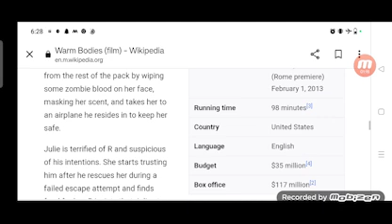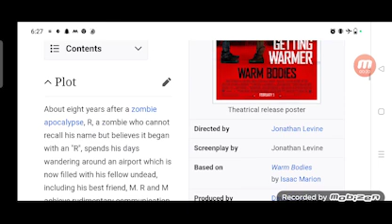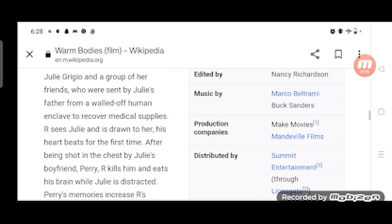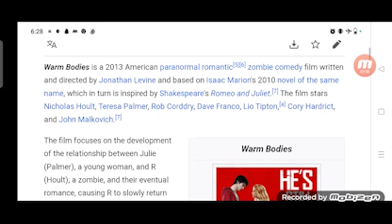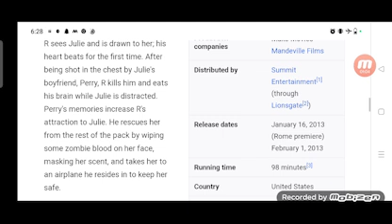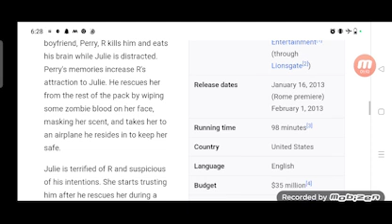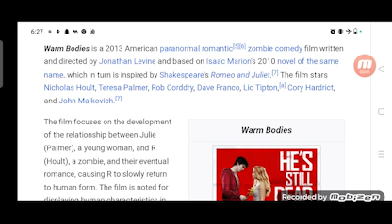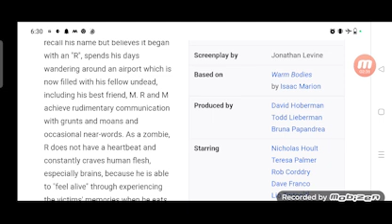Warm Bodies Full Movie Review in Hindi / Story and Fact Explained / Nicholas Hoult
In this video we will tell you about fact and review of movie Warm Bodies.